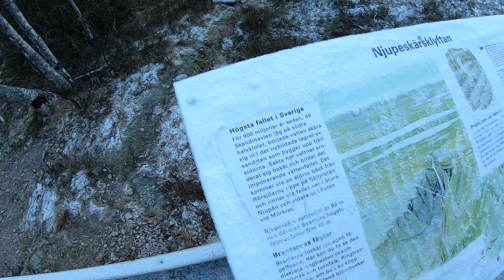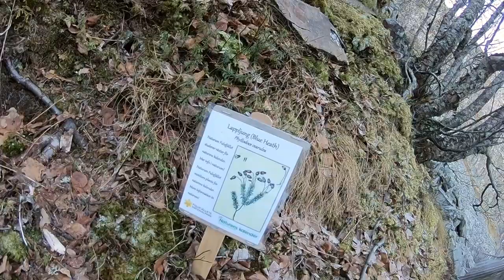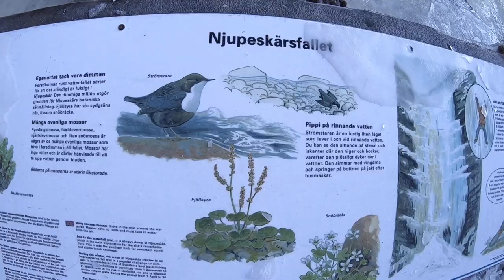Njupeskärsfallet 93 meter fritt vattenfall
Njupeskär
Fulufjället 10.JPG
61°38′10″N 12°41′18″Ö
Plats Fulufjällets nationalpark, Dalarna, Sverige
Vattendrag Njupån
Total höjd 125 m
Antal fall 3
Typ Flerstegs
Njupeskär är ett vattenfall i nordvästra Dalarna, som bildats av Njupån. Det är känt som Sveriges högsta vattenfall och omfattar totalt 125 meter, varav 93 meter i ett närmast lodrätt stup. Njupeskär och dess omgivning ingår i Fulufjällets nationalpark.

Otroligt vacker magiskt natur. Rekommenderas till alla er som älskar vandring och wild natur.